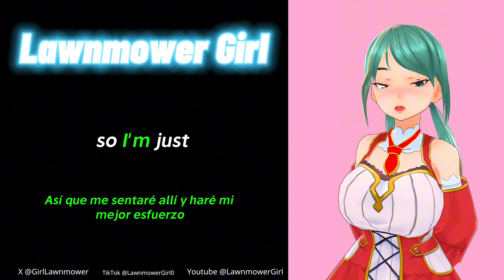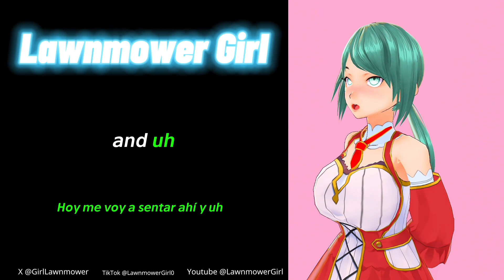Getting past my mothers death.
Good Morning! Life is hard. Lets move forward.